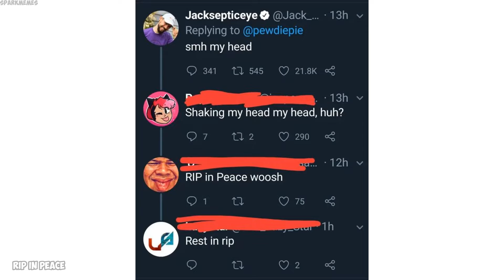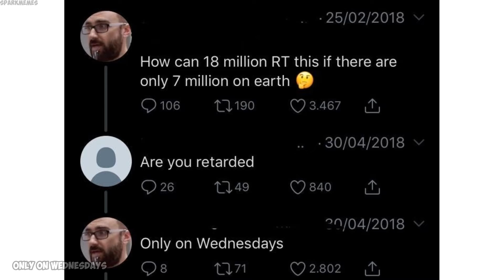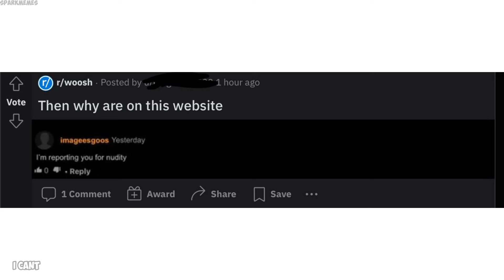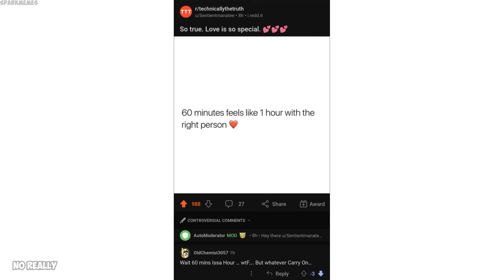Funny r/woooosh moments v974